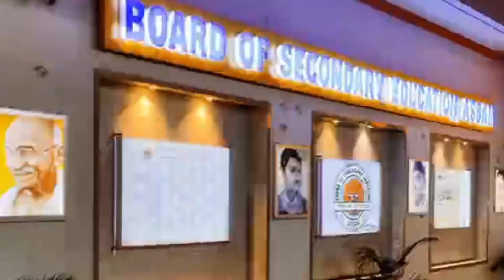hslc result | Hs result date 2024 | Hslc and hs result মেট্ৰিক-HS ফলাফলৰ Final Date ঘোষণা কেতিয়া?//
Compartmental Exam 2024
Hslc 2024 Compartmental Exam
Compartmental Exam 2024 New Update
Compartmental exam
compartmental exam new update
hs results date 2024
hslc result date 2024
Hslc 2024 Result Date 2024
Hslc Maths extra Marks update
Hs English question paper 2024
Hs English grace Marks 2024
Hsic grace Marks 2024
Hs grace Marks 2024
SEBA
AHSEC
sharpy YouTube channel
SHARPY

Big Update | মেট্ৰিক, HSৰ ফলাফল শীঘ্রেই ঘোষণা কৰিব SEBA, AHSECয়ে | কিমান আগবাঢ়িল উত্তৰ-বহি মূল্যায়ন?

When HSLC & HS 2024 Results Will Be Declared? | SEBA, AHSEC Results Latest Update | Mathantrix

Ini ...more
মূল্যায়ন?

When HSLC & HS 2024 Results Will Be Declared? | SEBA, AHSEC Results Latest Update | Mathantrix Info

news
education
breaking news
e-learning
job news
india education news
cbse latest news
live news
exam jankari
board exam 2024
10th board exam 2024
12th board exam 2024
cbse board exam 2024
cbsc exam 2024
cbse latest news
assam 12th board exam
assam 10th board exam
assam 11th class
biggest breaking news
hslc exam 2024 result date
hslc 2024 result, seba, ahsec
hslc result
hslc exam 2024 result date declared
hslc 2024 exam result news
hslc 2024 exam result
matric 2024 result date
biggest breaking news
hslc result
news today assam
hslc exam result out
hslc exam 2024 result
hslc exam 2024 result out date
grace mark hslc
all students passed hslc exam 2024
seba hslc exam 2024 news
hslc exam 2024 result news today
himanta biswa sharma news today
hslc exam 2024 news today assam
hslc exam 2024 news today
hslc exam 2024 cancel